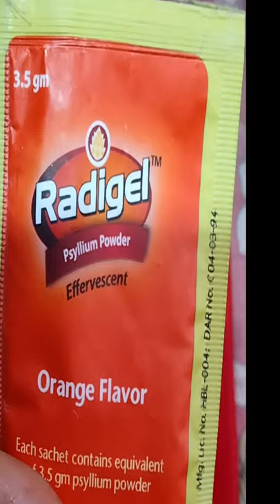Satisfying Video | Orange Flavor Radigel Psyllium Powder !